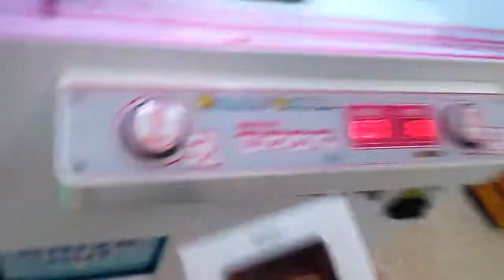Captain Namco Vs Winners Cube Episode 29 win on first try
this was filmed 8/8/19 at 6:26 pm cdt at my local mall here i am facing off once again with the winners cube and yes this is one of the hardest redemption games i have actually played and been winning from this game everyone says i have perfect vision with this most of the time my aim is spot on have a look everyone thank u guys for watchin be sure to like comment share and subscribe